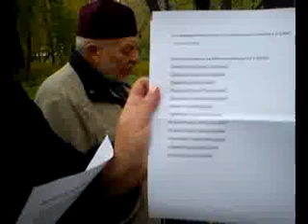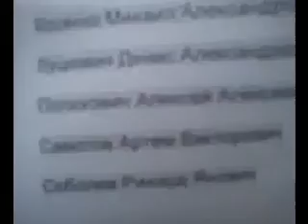Молебен сторонников Pussy Riot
Молебен провел священник Глеб Якунин перед иконой "Нечаянная радость" в Богородском сквере близ Мосгорсуда, где ранее располагался лагерь "Оккупайсуд"